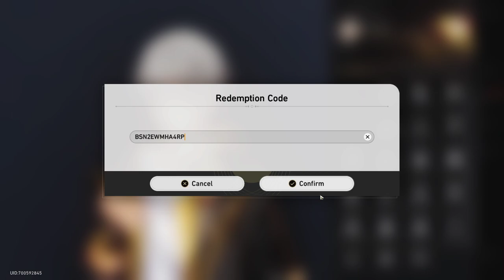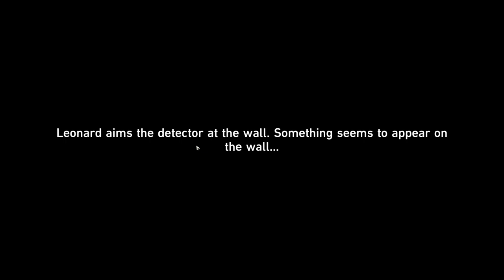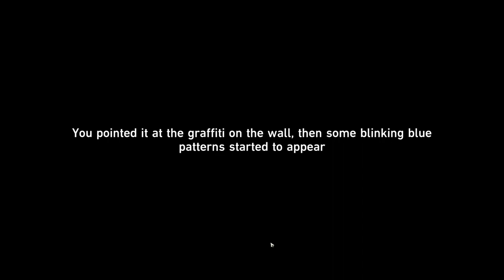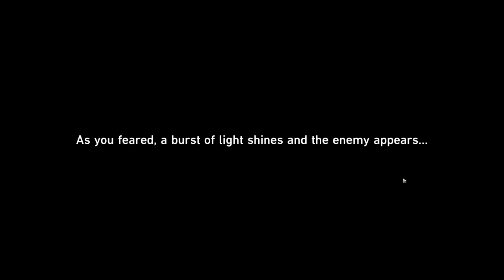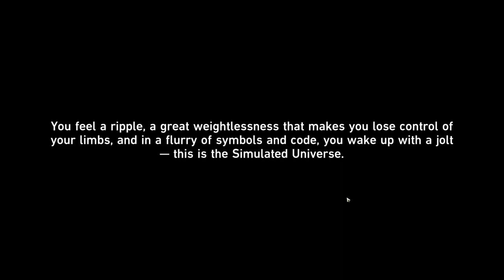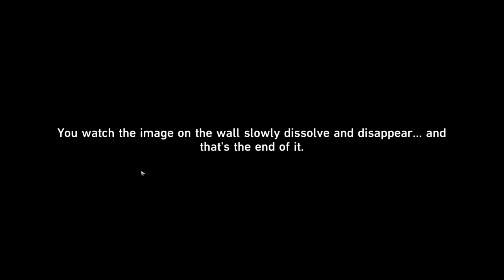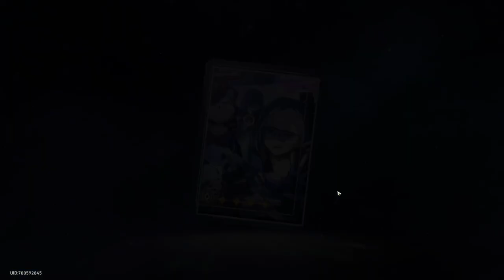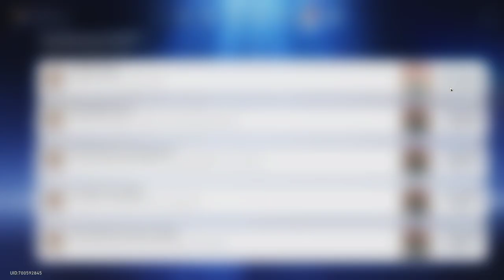Wersja 1.1!!! Cały Event w jednym Sztrimie | HONKAI STAR RAIL